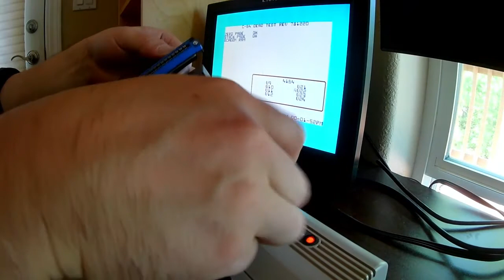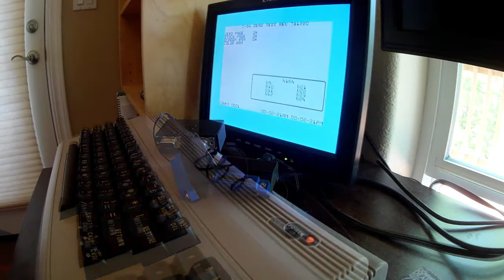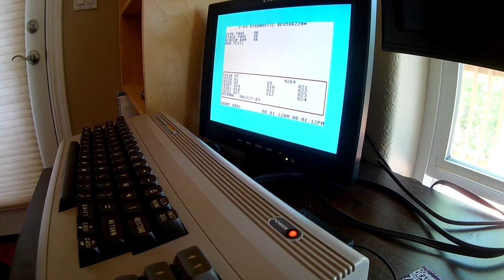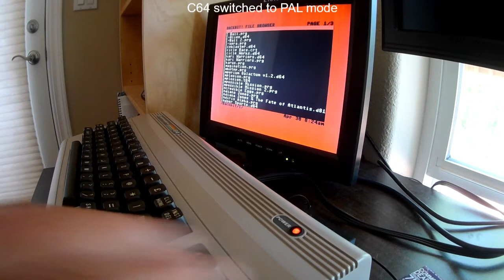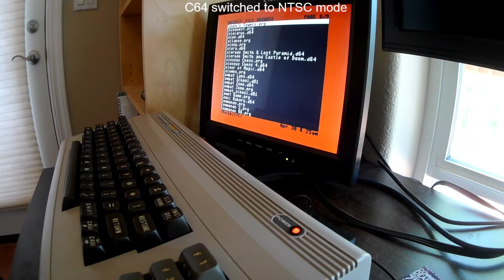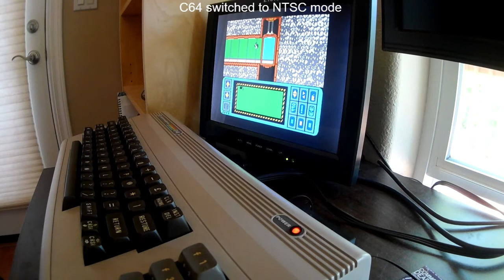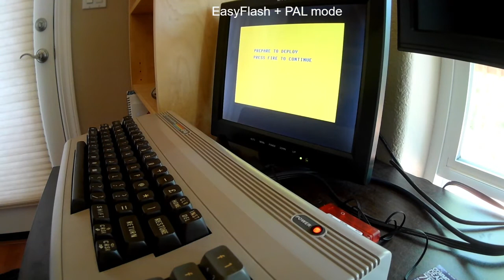Commodore 64 SRAM module replacement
I tested a modern RAM replacement board in my SixtyClone Commodore 64 with VIC-II2 PAL/NTSC switcher.  This RAM board uses modern static ram and plugs into a fully socketed 250407 Commodore 64 board.

I ran into some compatibility issues when in PAL mode and using a BackBit Cartridge. It is unclear if the issue is with a specific component (BackBit, VIC-II2 switcher, SixtyClone) or if the problem stems from a specific combination of components. Other cartridges appear to work fine in PAL mode.

NTSC mode works perfectly with the BackBit cartridge. Both PAL and NTSC modes worked great previously when I used the stock DRAM chips.

Let me know if anyone has any thoughts about what could be the source the issue.